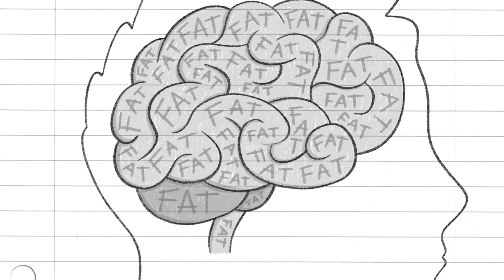A Work in Progress read aloud with Jarrett Lerner | Read & Learn with Simon Kids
Author Jarrett Learner reads aloud from A Work in Progress. A young boy struggles with body image in this poignant middle grade journey to self-acceptance told through prose, verse, and illustration.